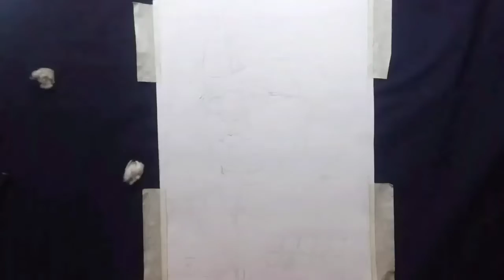Netaji subhash chandra bose drawing/ republic day special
hy friends my name is akash namdeo and welcome back to my youtube channel , in this video i draw netaji subhash chandra bose drawing on the occasion of 26thjanuary republic day